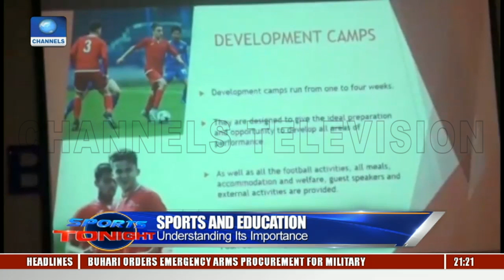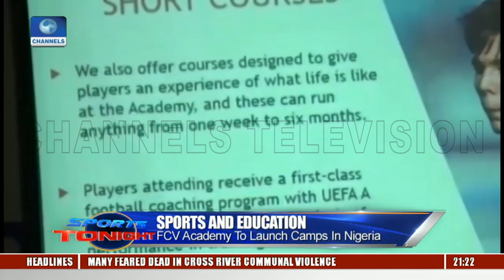FCV Academy Directors Analyse Importance Of Sports & Education Pt.1 |Sports Tonight